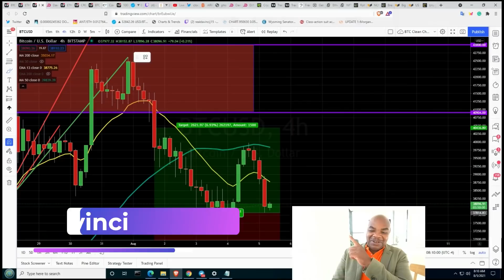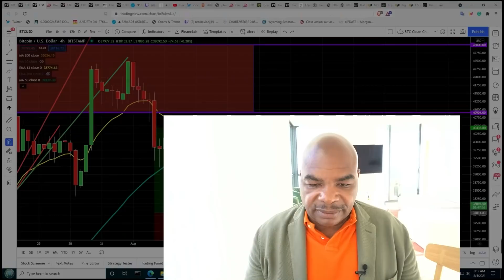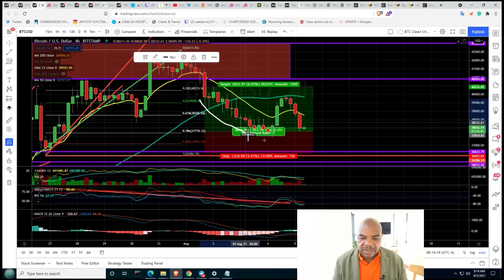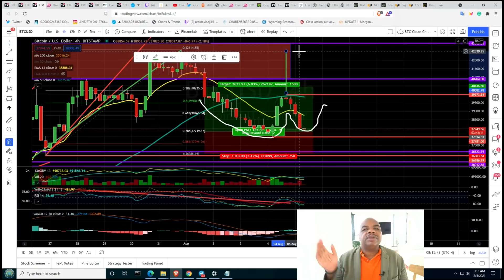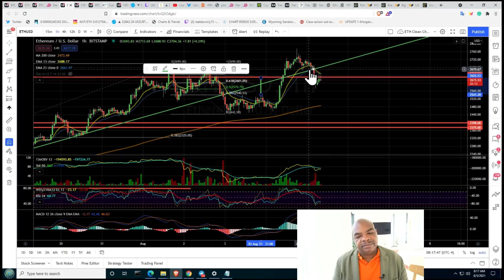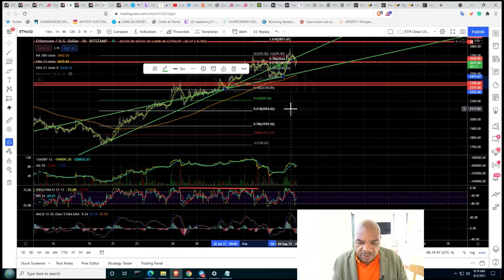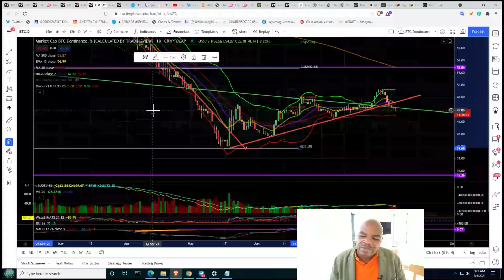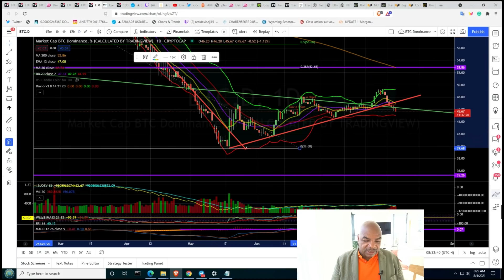BITCOIN & ETHEREUM - GO OR NO GO FOR LAUNCH!!!!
Phemex $1200 Bonus You can also get $610; sign up 👈 Register now; it takes only seconds; deposit & claim BONUS!

When you own my DJ15 tokens

Links Last Updated July 30, 2021
News Links:

Time Stamps:
00:00 Intro
02:27 BTC TA
06:36 ETH TA
11:37 Bitcoin Dominance
12:40 Outro